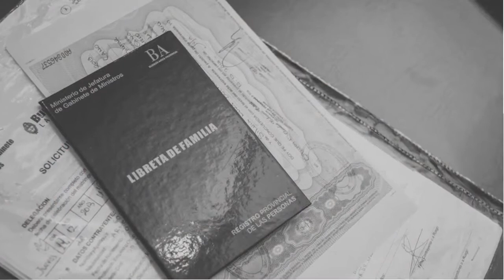Video Slideshow de Casamiento por Civil de Ale y Gonza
Niko Coto Fotografía se pone a disposición de los novios para que tengan un recuerdo de su casamiento único e irrepetible, trabajamos de la manera mas discreta posible, pasando desapercibidos en la boda y así poder capturar las emociones y sentimientos de los rostros de los novios y los invitados.